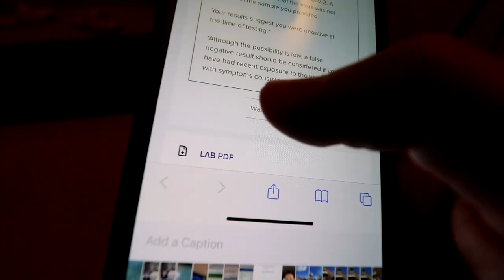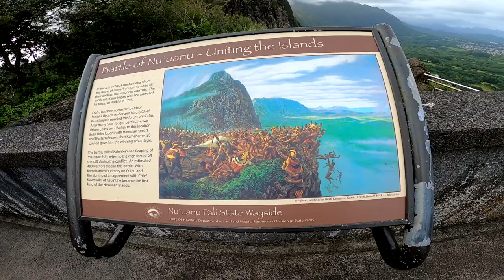BAKIN HAWAİİ ADALARINDA İNSANLAR NASIL YAŞIYORLAR | WAİKİKİ BEACH HAWAİİ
Hawaii adalarından herkese selamlar. Bu videomda Hawaii adalarına pandemi süresinde yaptığım ziyaretten izlenimlerimi paylaşıyorum. Peki Hawaii de hayat nasıl, insanlar nasıl yaşıyorlar ve pandemide günler nasıl geçiyor. Keyifli seyirler.

Intro: (0:00)
Covid-19 Testi: (0:25)
Waikiki Beach: (1:14)
Hawaii Caddeleri: (2:26)
Hediyelik Eşya Dükkanı: (4:30)
Hawaiian Pu: (6:32)
Hoomaluhia Botanical Garden: (8:19)
Hawaii Tarihi: (9:48)
Hawaiili Amcalar: (10:52)